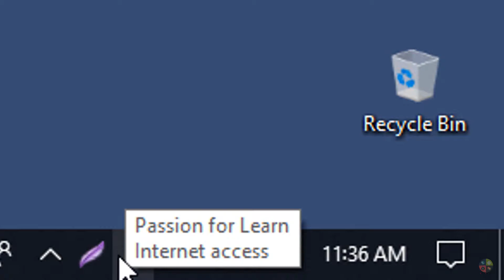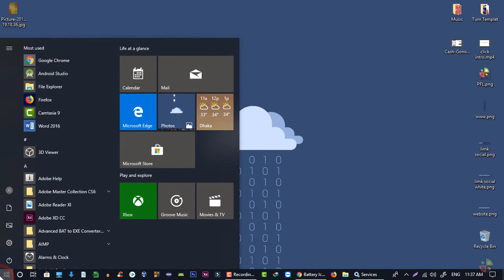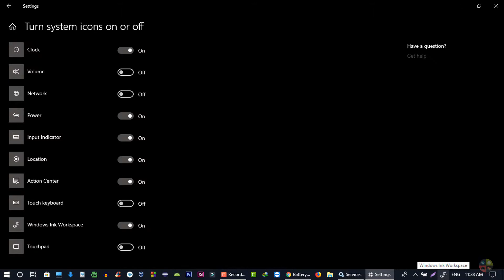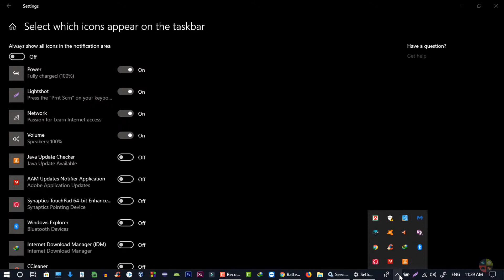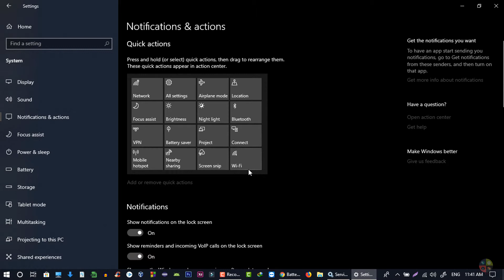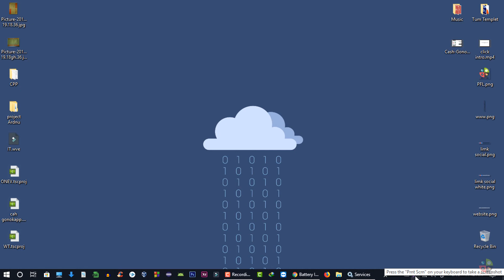How to fix missing taskbar icon(Bangla)। Windows Tutorial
This video I show how to back any missing taskbar icon. Like wifi, battery, speaker etc icon. I hope this video helps you to learn how you can fix if your taskbar icon missing.

✔Video Topic: How to back missing taskbar icon
✔Name of series: Windows Tutorial(Bangla)
✔Content maker & Tutor: Fuad Hasan Rabbi